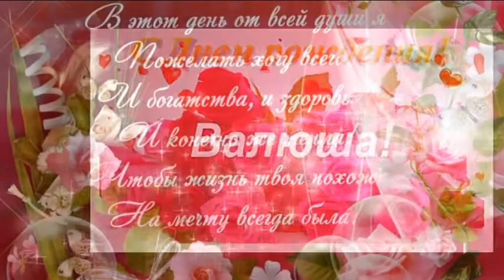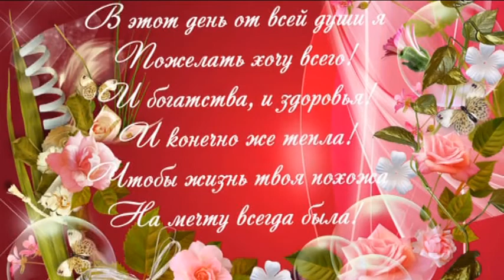С днем рождения Валюша!!!